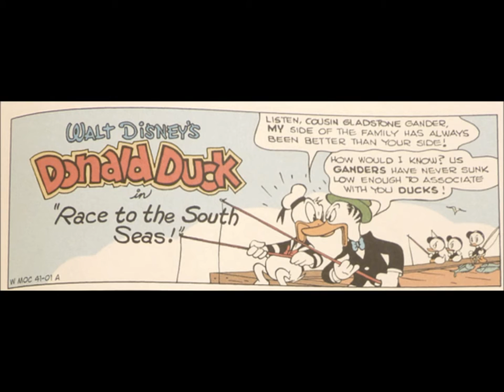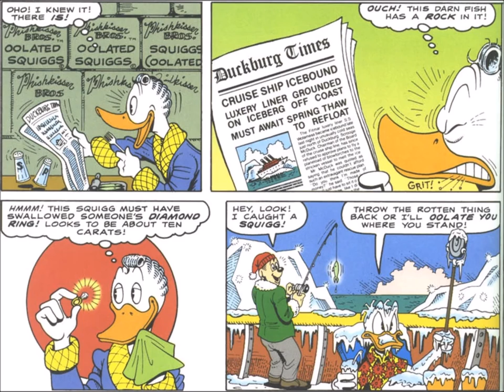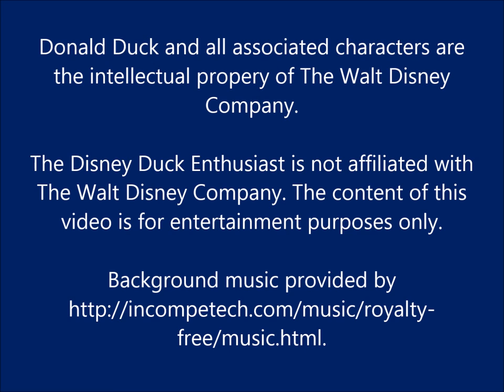Ready the Canon! ~ Gladstone Gander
For Saint Patrick's Day, we're taking a look at the luckiest duck in Duckburg, Gladstone Gander.